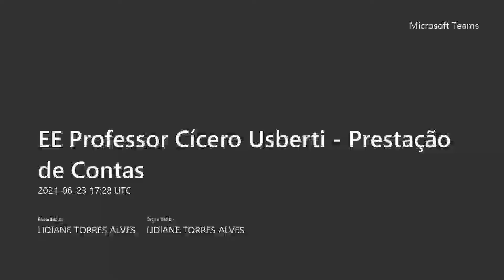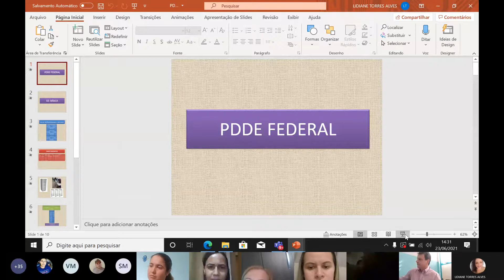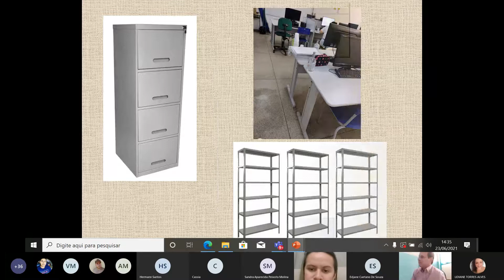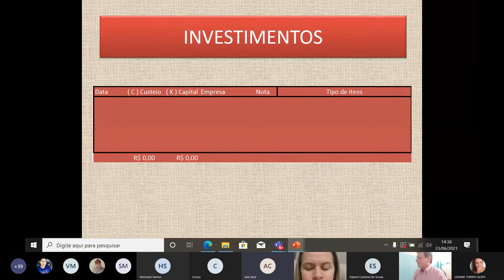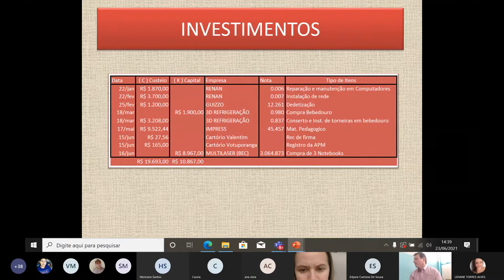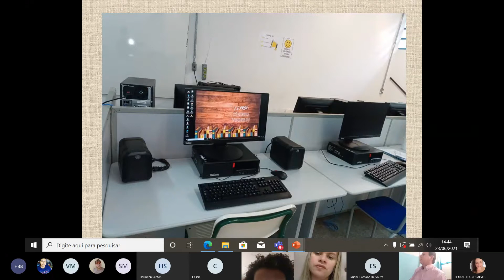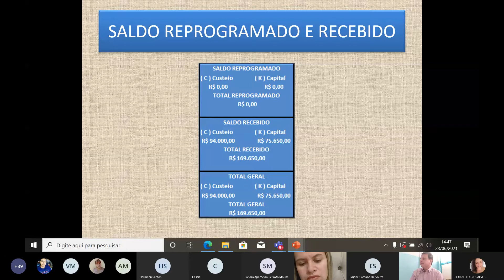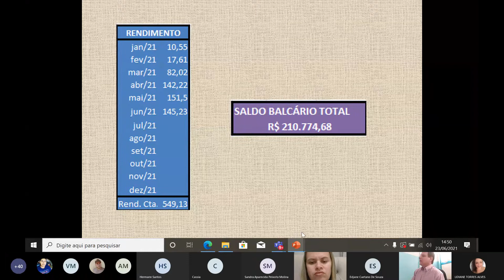Prestação de Contas: primeiro semestre de 2021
Tivemos, via Microsoft Teams, a reunião virtual da EE Prof. Cícero Usberti sobre a prestação de contas do primeiro semestre de 2021, afinal, no setor público transparência é tudo. Abraço.